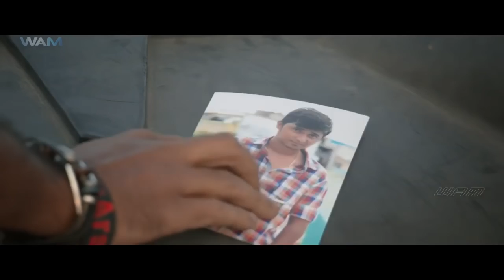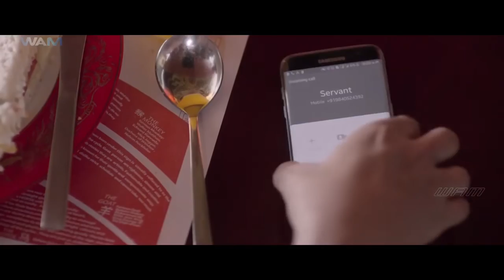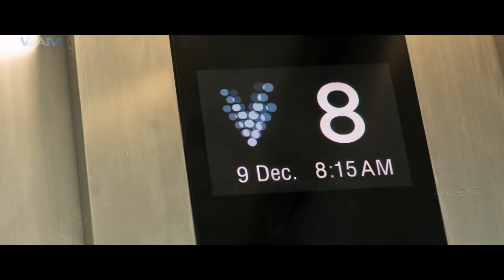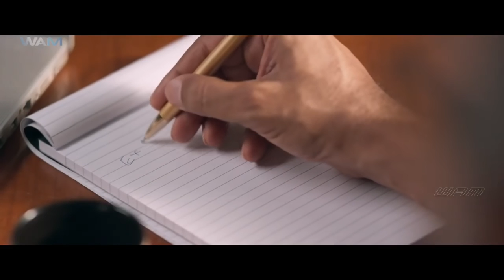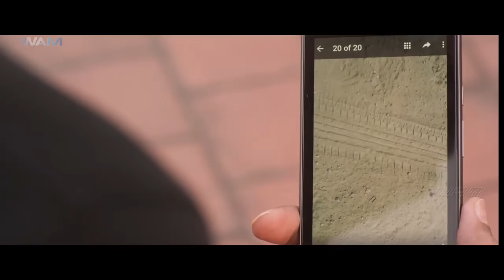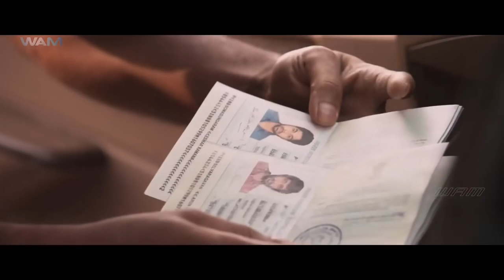लव धोखा फुल मूवी हिंदी डब्बड में | साउथ की नई फिल्म | वरलक्ष्मी सरथकुमार, किशोर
Thomas and his uncle, David, kidnap Perumal's daughter, Swetha, to get a ransom from him. Perumal seeks help from a retired policeman who cannot leave his house as his daughter needs constant care.